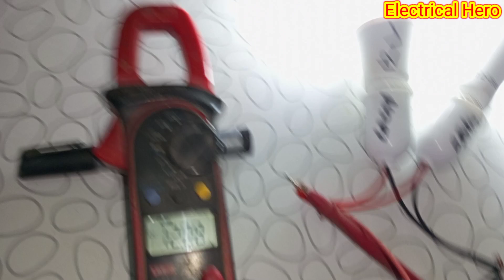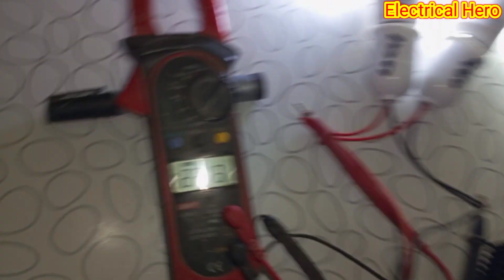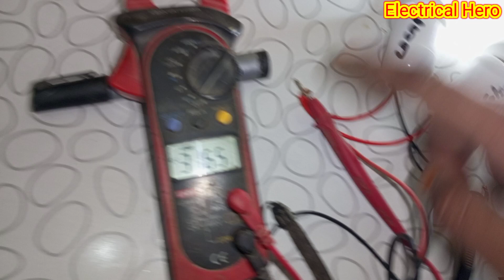12Volt LED Bulb live Testing best light Urdu/Hindhi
#12 volt best bulb
osaka bulb
solar light
new 12volt light
live testing bulb
longlife 12volt bulb
warranty 12v light
12volt longlife saver
best save light for home
electrical light
white light
which light is long life
simple but long life
12volt lights bar bar q kharab hothi hn